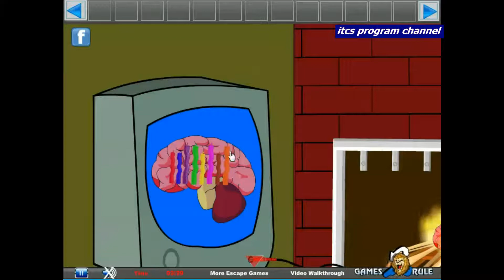cutaway haunted house escape